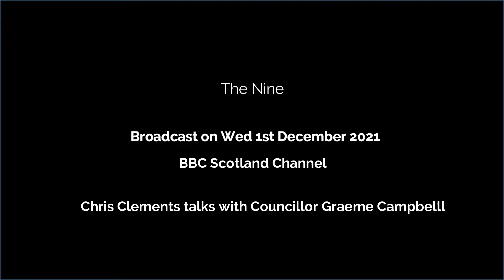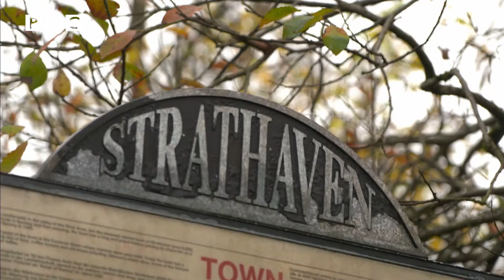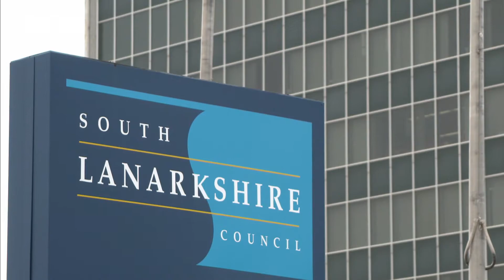The NINE - BBC Scotland on Wed 1st December 2021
This is the original High Resolution video  from Chris Clements and Jonathan Peter's from "The Nine," on The BBC Scotland Chancel.